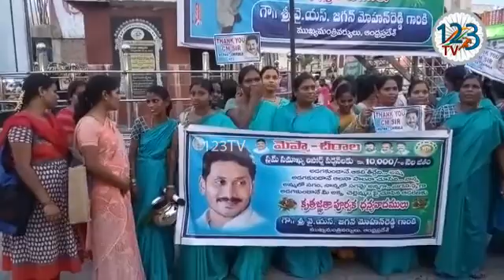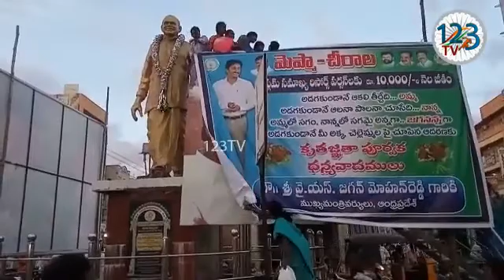ప్రకాశం జిల్లా చీరాలో ఆశ వర్కలు వైయస్ రాజశేఖర రెడ్డి విగ్రహానికి క్షీరాభిషేకం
రాష్ట్ర ముఖ్యమంత్రి ఆశ వర్కర్లకు జీతాలు పెంచడం ప‌ట్ల‌ మహిళలు ఆనందాన్ని వ్యక్తం చేస్తున్నారు. ఎంతో మంది ముఖ్యమంత్రులు మాటలు చెప్పారు కానీ ఈ ముఖ్యమంత్రి అధికారంలోకి రాగానే వెంటనే అమలు చేయటం త‌మ‌కు సంతోషాన్ని క‌లిగించింద‌ని ఆశా వర్కర్స్ అభిప్రాయ ప‌డుతున్నారు.  ప్రకాశం జిల్లా చీరాల ముందు వైయస్ రాజశేఖర రెడ్డి విగ్రహానికి క్షీరాభిషేకం నిర్వహించి తమ అభిమానాన్ని చాటుకున్నారు. దీంతో పాటు ముఖ్యమంత్రి చిత్రపటానికి క్షీరాభిషేకం చేసి పూలమాలలు వేశారు.